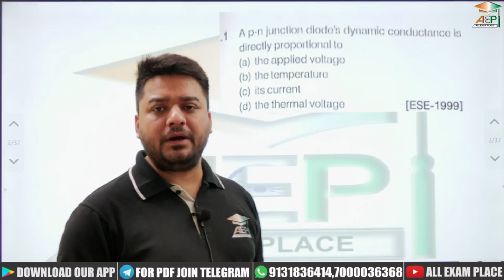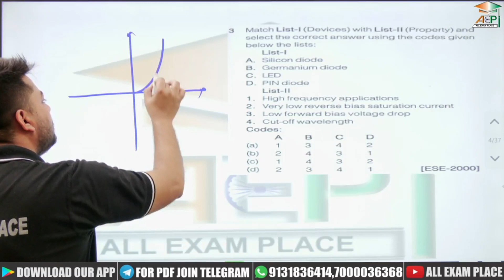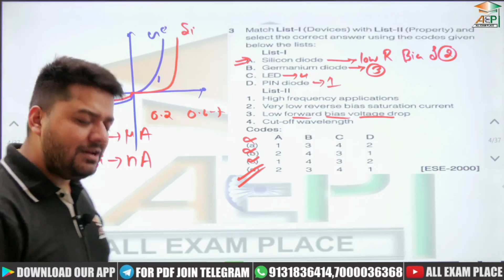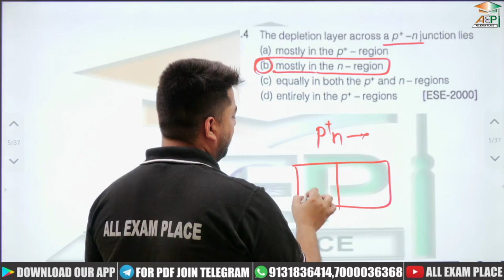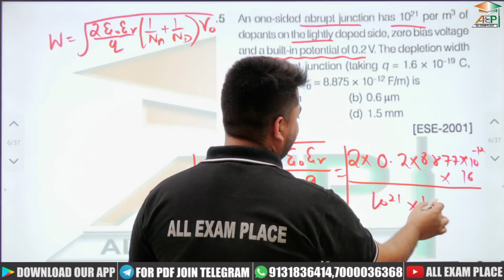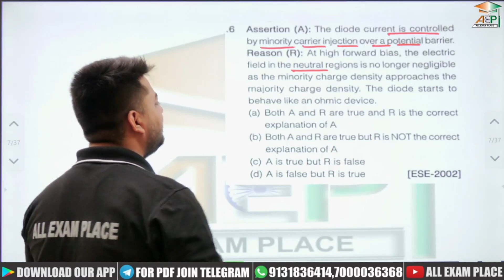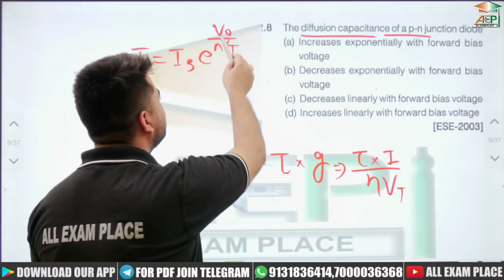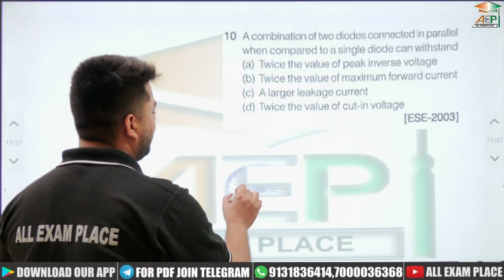MPPSC DSP RADIO | Electronic Devices | PN Junction Diode | MPPSC DSP RADIO MCQ | Rohit Khera | L-1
MPPSC DSP RADIO
Digital Electronics
Boolean Algebra
MPPSC DSP RADIO MCQ
Rohit Khera Sir
AEP
DSP RADIO MPPSC
mppsc dsp radio
dsp radio
mppsc dsp radio syllabus
mppsc dsp radio class
mppsc dsp radio 2021
dsp radio mppsc
mppsc dsp
mppsc dsp syllabus
mppsc
dsp radio strategy
dsp radio class
mppsc new vacancy
dsp radio ec
mppsc dsp radio course
mppsc new job
dsp radio की तैयारी कैसे करें
mppsc mains
dsp radio and computer
digital electronics
mcq
dsp
peb